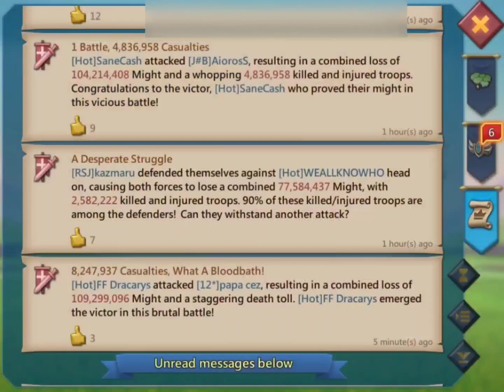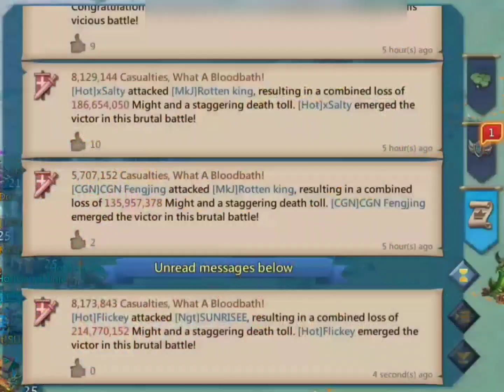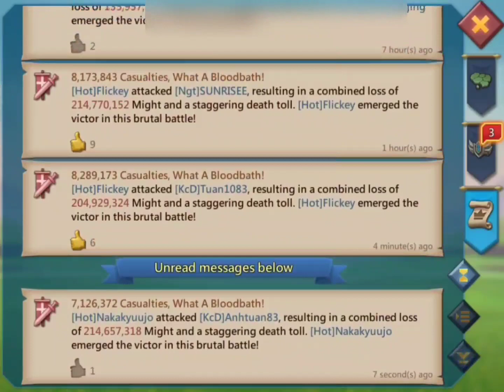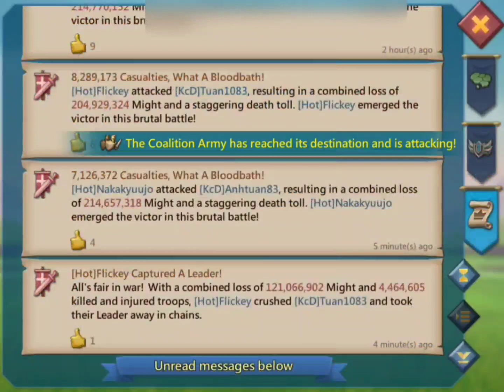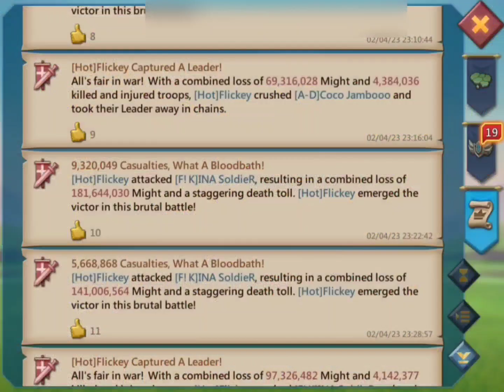lords mobile defending 2 11kheroes rally and doing amazing rallies with hot guild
lordsmobile packs #
lordsmobile solotraplordsmobile #
lords mobile
lords mobile
lords mobile
lords mobile
lords mobile